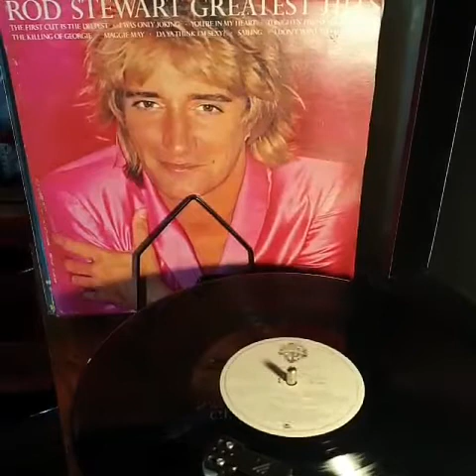ROD STEWART - You're In My Heart (Vinyl)